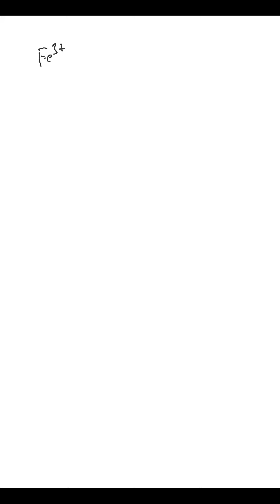Electrochemistry session 2